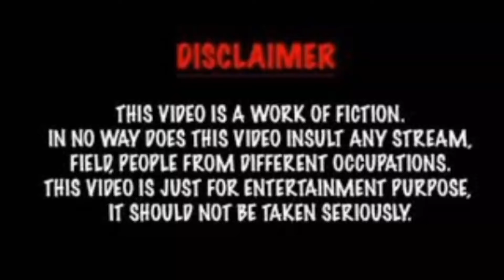Bachelor Boys part 5(Kattu 🤣) New Comedy||Rising Boys 🤣🤣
***This video is a work of faction. in no way does this video insult any stream flep.
people from defferent occupation this video is just fun entertainment purposes it should not be taken seriously ...**